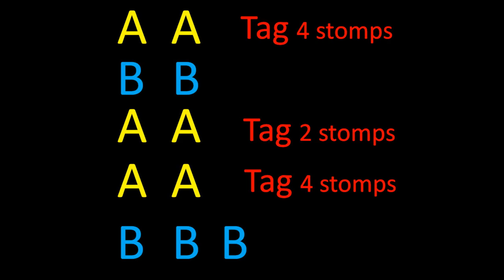FENDER MAN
PHRASED, 2 wall. Novice Line Dance
Choreographed by Edu Roldós & Lídia Calderero (CAT)
Filmed & Edited by Nashmerville (Josep Lluís Fernàndez & Mercè Orriols)
Sant Hipòlit de Voltregà, 19/05/2019